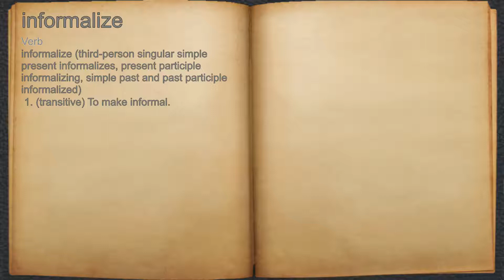What does informalize mean?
A spoken definition of informalize.

Intro Sound:
Typewriter - Tamskp